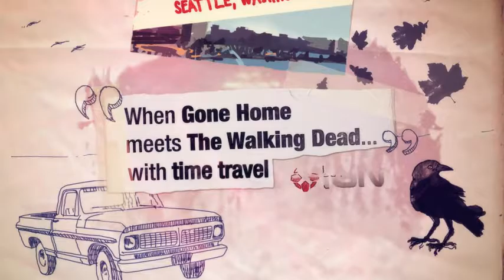Life is Strange | PC | HD